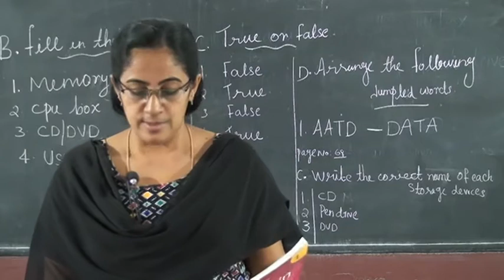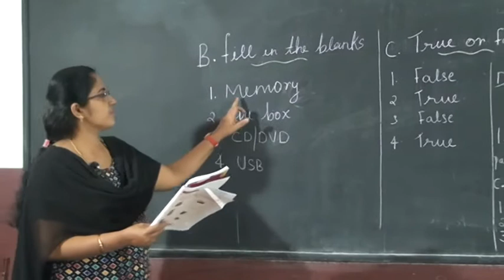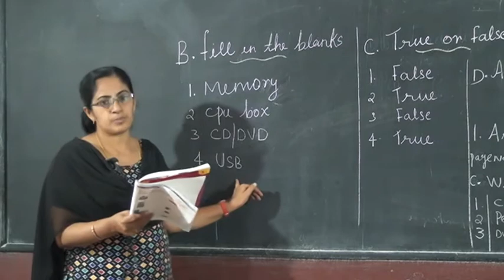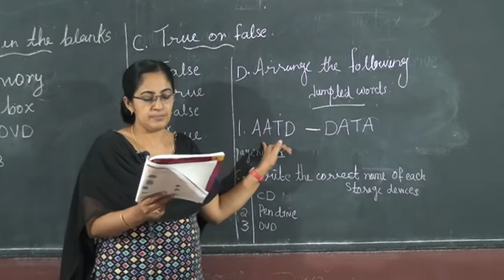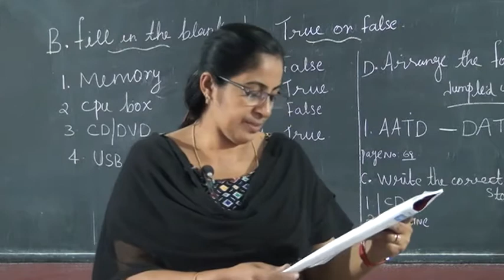1 STD IT – STORAGE IN A COMPUTER PART 3